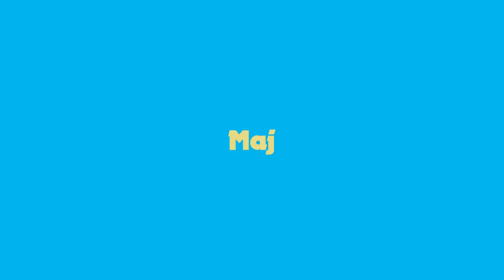Autograferna jag fick 2023: Andra kvartalet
Kändisarna jag fått autografer från de senaste tre månaderna.

Vill du sponsra kanalen? Swisha valfri summa till 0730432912.